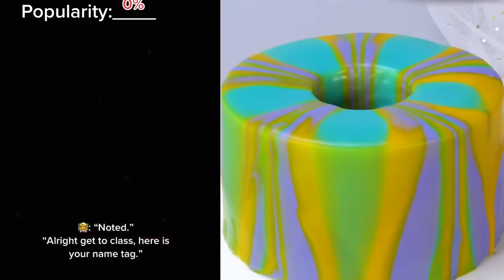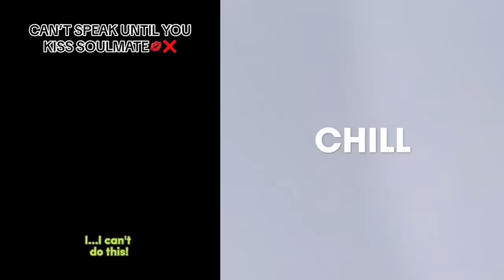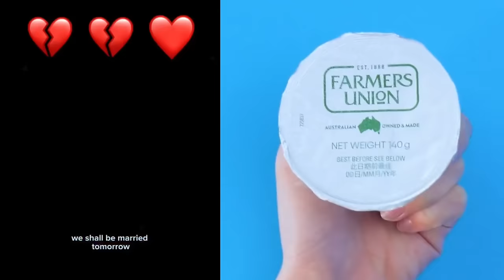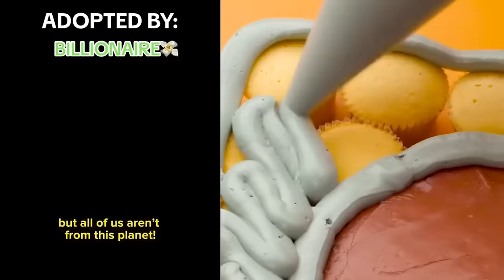🍅🌷 Play Cake Storytime 🎄🌶️ ASMR Cake Storytime @Brianna Mizura | Tiktok Compilations #125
All Slime Content is licensed by FeelGoodMedia LLP
Hello friends!
Welcome!